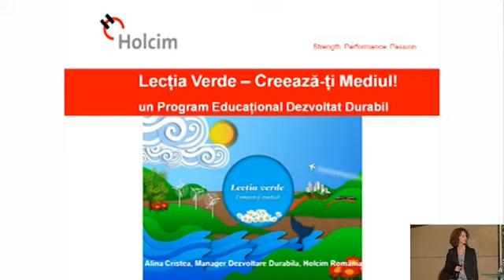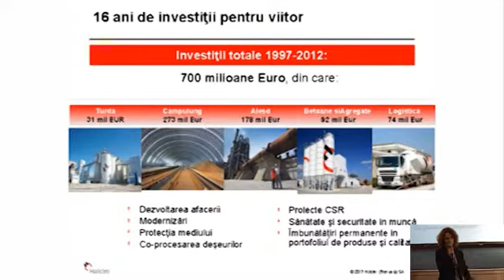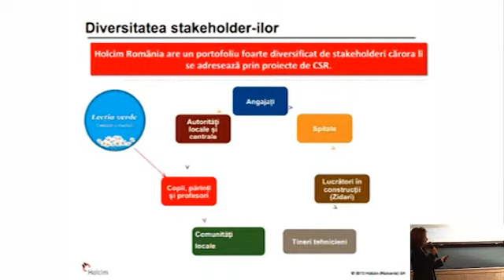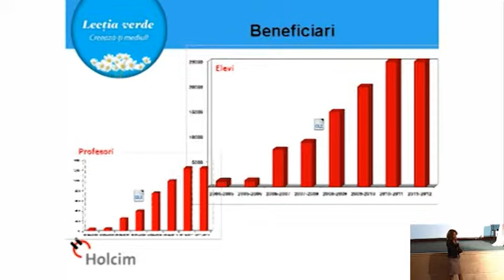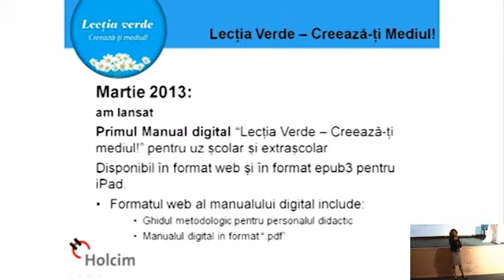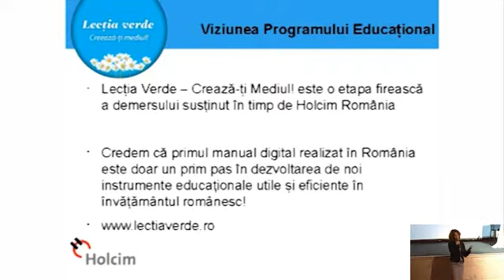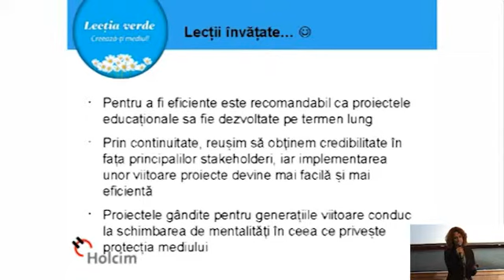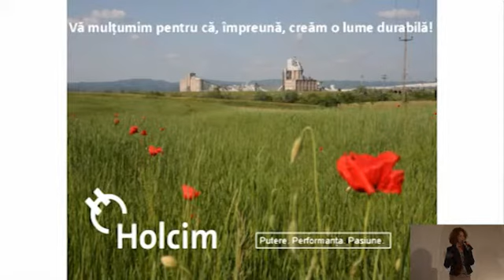Holcim Romania - Studiu de caz CSR: Noile tehnologii in dialog cu comunitatea - Manualul eco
Holcim - Studiu de caz CSR: Noile tehnologii in dialog cu comunitatea - Manualul electronic eco

Alina Cristea (Manager Dezvoltare Durabila, Holcim Romania) - Cum folosesti noile tehnologii in dialogul cu comunitatea?

Cum a folosit Holcim tehnologia pentru a-i responsabiliza pe elevi in vederea protejarii mediului. Studiul de caz arata cum a fost creat primul manual electronic eco din Romania,""Lectia verde - Creeaza-ti mediul"". Acesta ofera copiilor din clasele III-VII informatii despre protectia mediului, intr-un format modern si interactiv, adaptat erei digitale.

Mai multe informatii despre European CSR Lessons 2013 gasiti pe si pe Facebook